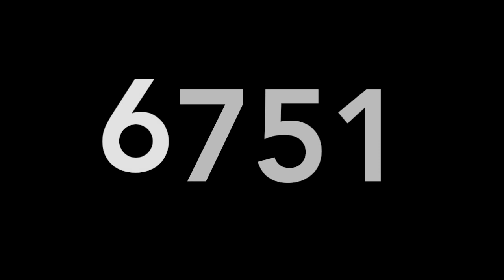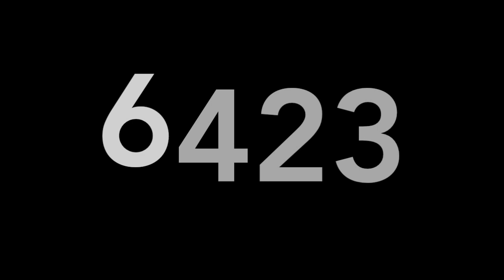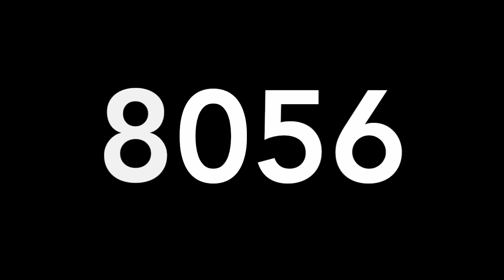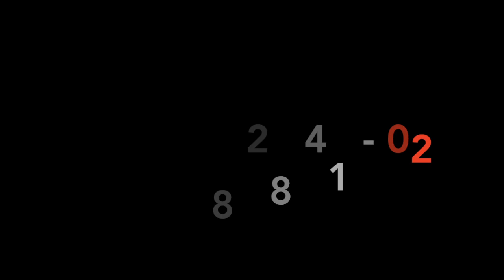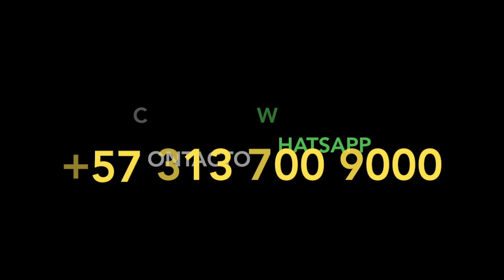RESULTADOS DE LOTERIAS COLOMBIA SABADO 21 DE NOVIEMBRE DE 2020